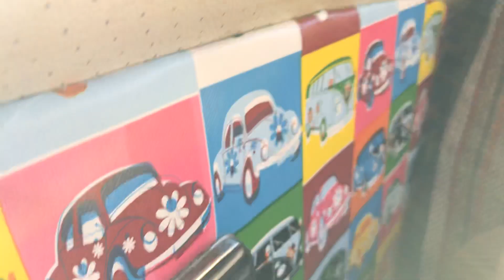Vw beetle 1970 - 1500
Vw beetle 1970  walk around. Fitted with mx5 front seats. Colour is metallic blue grey. Roof rack. It is 1500 model. Fresh paint